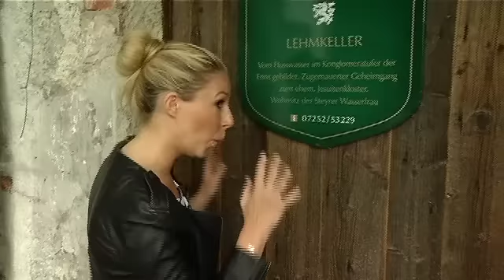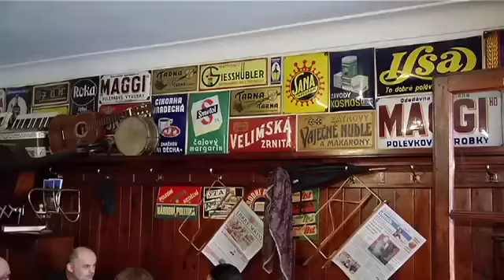Grenzenlose Sommerglücksmomente in Steyr und Krumau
Grenzenlose Sommerglücksmomente in Oberösterreich und Südböhmen erleben. Nina Kraft on Tour durch OÖ: Die Romantikstadt Steyr und das schöne Krumau stehen auf dem Programm.